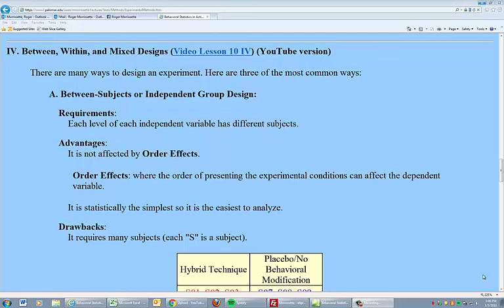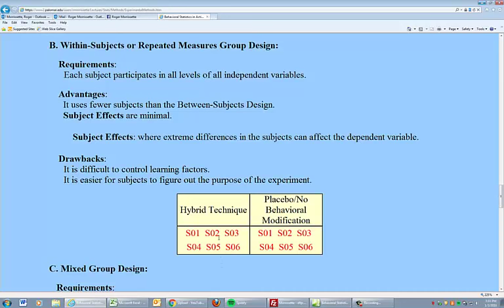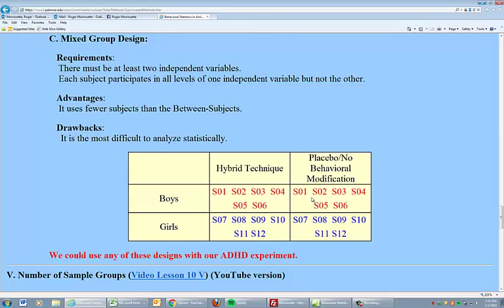Experimental Research Design